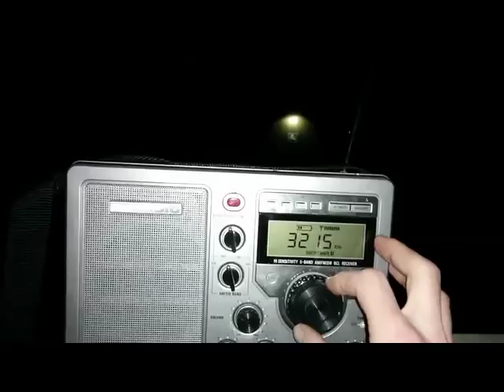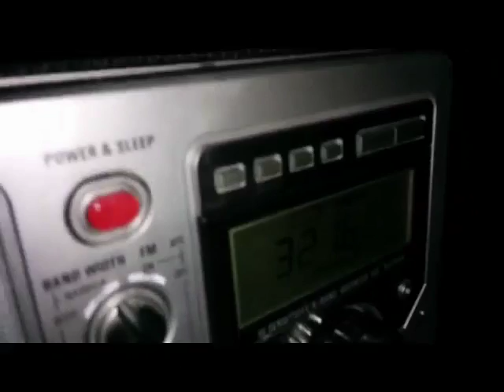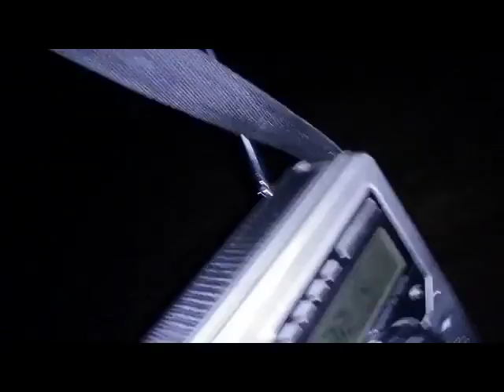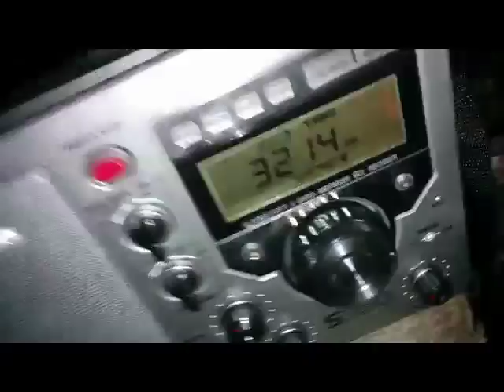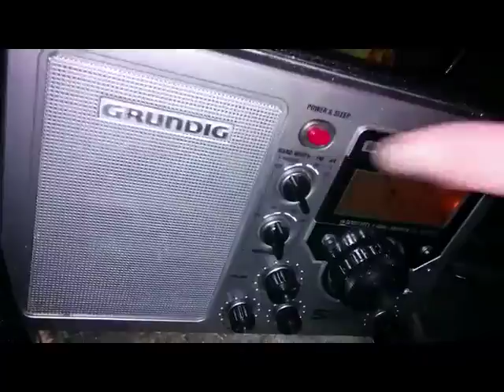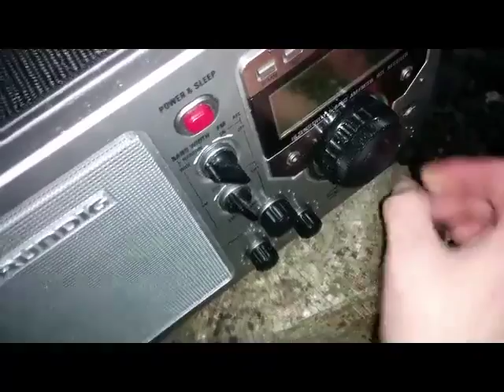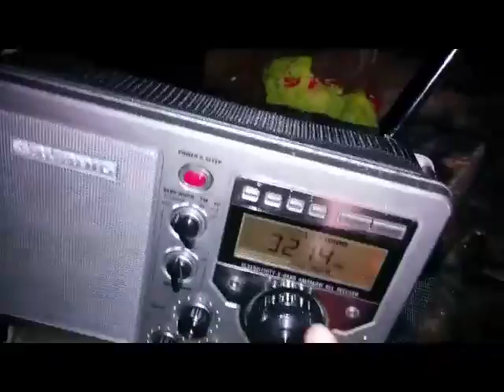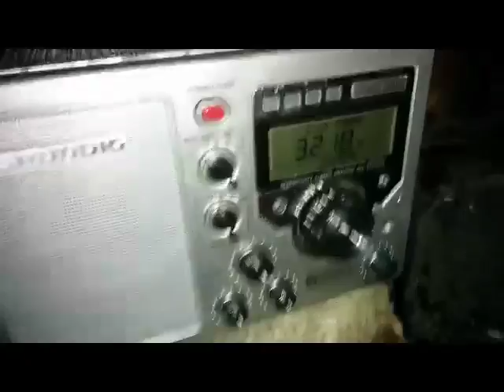A walk with Billy Redneck to feed the flying squirrels APRIL 17 2019 WWCR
Point to take away - have your batteries ready when the lights go out !  Your cellular phone light will only last a  few minutes.
What happens when your Solar array does not collect light denisty due to cloud density created by the MIlitary?

At the northern part of the Carolinian forests, southern Onterrible Canada,  tuned in on the shortwave Grundig S350, to find 'Classic Redneck Radio' broadcasting from WWCR Tennessee  - end of times and they love their peanut butter !!!   -   @3:50 you can hear some Coy-Wolves in the vicinity - (GENETIC EXPERIMENT OF COYOTE / WOLF HYBRID RELEASED INTO WILD)  then to be drowned out at exact moment by Train sound in distance.   Battling with suddenly drained batteries through out.  LOL

Redneck Ingenuity is that single-minded determination that never lets obstacles get in the way, completing a job till it’s done with marked perfection,true creativity, and striving to always improve yourself, while lending a hand to others in need.

There are no accidents. You’ve arrived in the Territory of the true America, built on  Redneck Ingenuity .  ELIYAHU is HERE for the equipping of the saints.